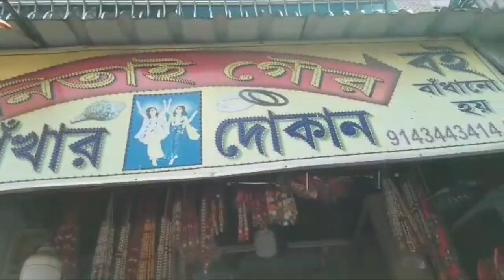Radhe Radhe/By by Noni (bhaiya) new member a raha hai/Vrindavan ka sab kuch saman#gopal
Radhe Radhe hare Krishna/ bhaiya hamen chhodkar chale Gaye/bahut jald Laut ke a Jana ok aur bhi video dekhne ke liye aap log channel ko subscribe kar dena aur Bell notification Ko all per set kar dena

Vrindavan ka sab kuchh saman milta hai yahan per vah bhi bahut hi kam budget mein/dukaan ka channel